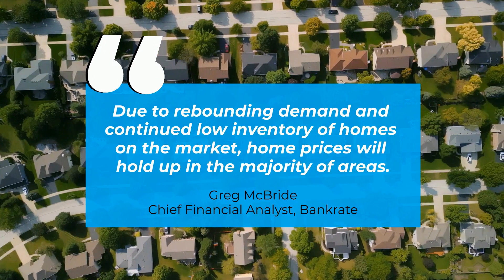Expert Insights for the Rest of the Year in Housing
Here’s what experts have to say about what lies ahead for inventory, mortgage rates, and home prices in the housing market for the rest of the year.